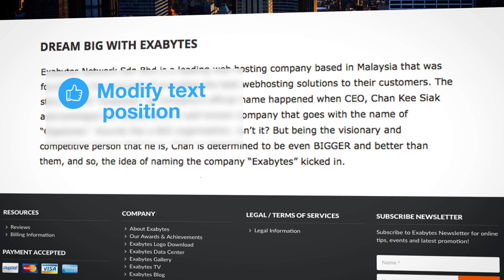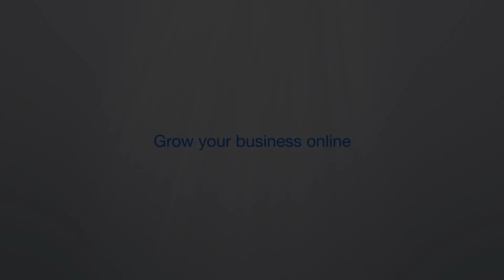Buat sekarang dengan Website Builder dari Exabytes | Mudah tinggal Drag-and-Drop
Website Builder Exabtyes membantu mewujudkan imaginasi Anda. Tampilan drag-and-drop membuat website jauh lebih cepat tanpa pengetahuan pemrograman atau coding. Setelah memilih template, kostumisasi semudah mengubah judul, teks atau gambar yang bisa dilakukan dengan tools drag-and-drop.

Dilengkapi dengan template bervariasi sehingga website akan terlihat unik sesuai dengan kebutuhan Anda.

Mau tahu lebih lanjut? Yuk kunjungi